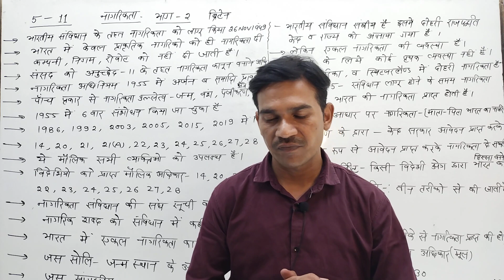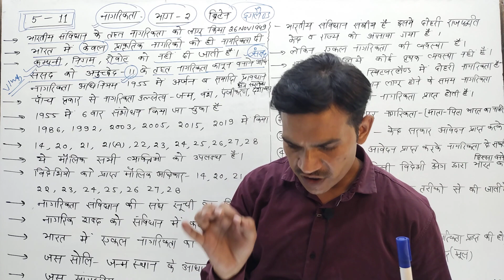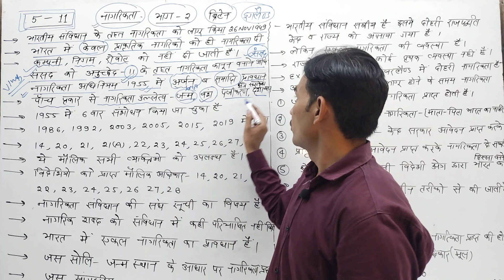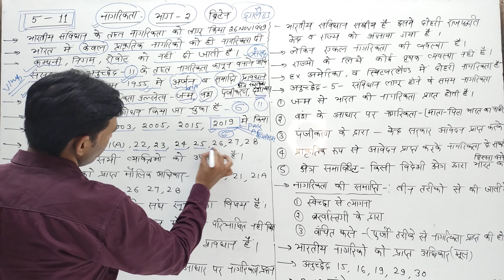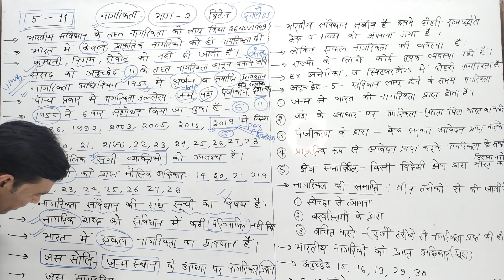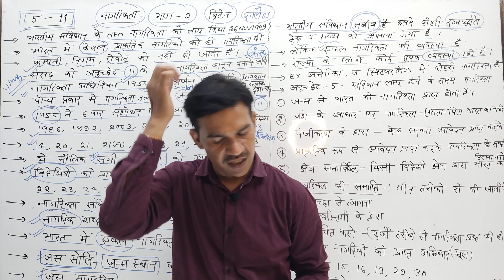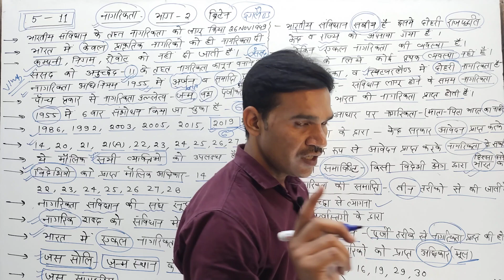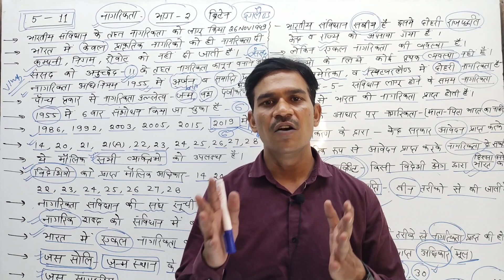भारतीय संविधान भाग 2 - नागरिकता |Constitution Part 2 CitizenshiP |नागरिकता अधिनियम-1955#citizenship